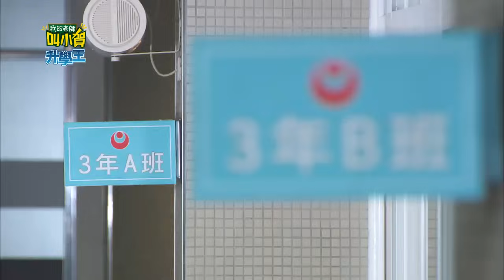【升學王】我的老師叫小賀 My teacher Is Xiao-he Ep0222